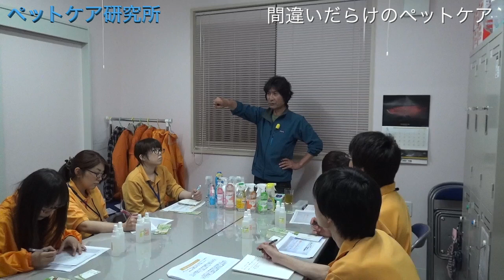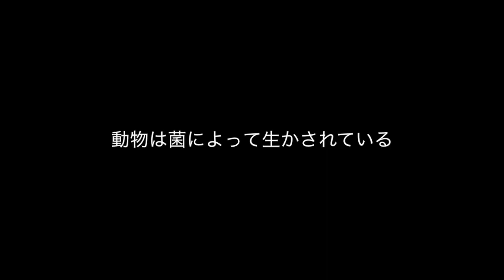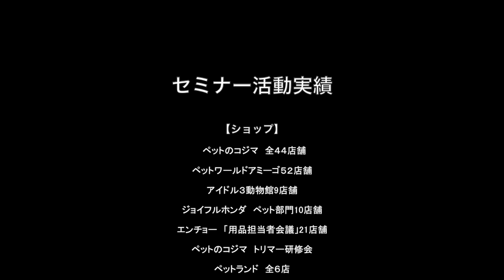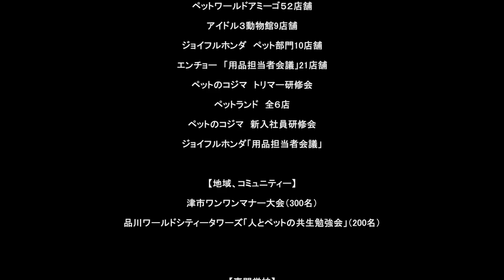プロショップのためのペットケアセミナー